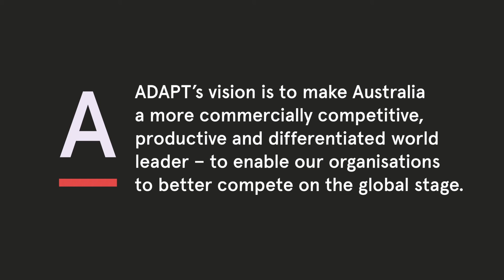Australia will be ASEAN’s Infrastructure Developer – An Interview with John Duffin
Jim Berry:

We’re seeing a lot of conversation, and obviously the industry. Cloud solutions are increasing data flow massively. People are needing to re-architect for the future. What changes have you been seeing?

John Duffin:

We’re seeing some quite fundamental changes. One thing that Australia has always had is a certain level of isolation. If you look at data flows and you correlate that to international communications, actually Australia has not been well served. But in the last year, the amount of new capacity that’s been added in terms of subsea capability, but also where it’s entering Australia, I think will fundamentally change the Australian data centre industry.

Jim Berry:

And can you give us details on some of those?

John Duffin:

Western Australia is now open for data centre business. With that connectivity comes network latency communications and time delays, which means in a world where your IP ping is your location, ASEAN and ANZ really are joining together. The epicentre of the ASEAN region is Perth.

Jim Berry:

So how can we capitalize on that?

John Duffin:

We have to first understand how data moves around, where the cable connectivity is, how the land call activity works. For instance, we talk about regional data centres, but it’s always connectivity that causes the problem. Where the cables run in Australia and how they’re linked to the rest of the world, there really is a real opportunity for regional data centres.

The Sunshine Coast Council has paid 35 million to bring a sea cable directly into a cable landing on the coast. Their view is that will give them an economic benefit of close to a billion dollars. Look at the opportunities that these new systems provide and the regional benefits. People will stand back and take a very different view of data centre location and operation in Australia.

Jim Berry:

The reality is, telcos haven’t been laying cable cause there’s no cost benefit. We’ve got Queensland Health talking just now about laying their own fibre, and the digital hospital programs in Australia won’t take off without the connectivity they need. So literally, they’re having to lay the cable themselves as opposed to relying on telcos. Do you think the telcos will take a different attitude now?

John Duffin:

Well, Australia has a uniqueness about it in that unlike most countries in ASEAN, it really isn’t relying on the telcos for its future. One thing Australia has with that is extremely vibrant, almost subculture in terms of networks.
If you want to run networks or you want network service in Australia, you actually don’t have to turn to the telcos, which is actually almost unique throughout ASEAN.

Jim Berry:

Thanks to Bevan Slattery and some of the changes made. So you’re based in ASEAN typically. You’ve got a huge amount of experience in Singapore. Are there major differences between the two economies you see and what do you think Australia could learn from Singapore?

John Duffin:

Singapore has a uniqueness about it because it’s a hub. With similar data centre capacity at around about 400 megawatts IT loads and similar major customers. Look at Australia as a country and Singapore as a point. It’s a hub.

John Duffin:

In ASEAN, Singapore is a little bit of an outlier. It neatly divides along GDP per capita. Australia could actually be a major infrastructure builder for all of those areas.

Jim Berry:

I was going to say you think that WA could now provide cloud services into ASEAN with the new connections?

John Duffin:

Absolutely. One thing I found in my research for my presentation was just how little business ASEAN and ANZ actually do, comparatively speaking, and particularly in terms of the telecommunication industry. So the opportunity for that to change is huge.

Jim Berry:

So two last questions. One is with the theme of the event, what do you think is the most important thing individuals across the value chain should consider when they’re trying to deliver a resilient digital infrastructure?

John Duffin:

The data centre itself needs to be a resilient facility. The era of the single data centre has gone. Now there are operators who have multiple data centres and hybrid cloud. Look into wider levels of resilience. This is more focused on the application and network level. Cloud-based architectures already rely on this.

Taking a view that data centres will be allowed to be significant water consumers in 10 years time is risky. Renewable energy technologies are happening in Australia. Targets of 50% renewables by 2030 are more than realistic. That hugely impacts how data centres will be designed, how they’ll be operated, and also how they’re viewed in terms of resilience.